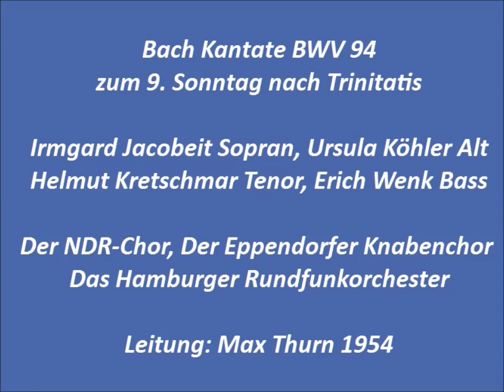Bach Kantate BWV 94 Was frag ich nach der Welt, Max Thurn 1954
Irmgard Jacobeit Sopran, Ursula Köhler Alt,
Helmut Kretschmar Tenor, Erich Wenk Bass,
Der NDR-Chor, Der Eppendorfer Knabenchor
Das Hamburger Rundfunkorchester,

1.Chor: Was frag ich nach der Welt, (0:00)
2.Arie Bass: Die Welt ist wie ein Rauch und Schatten, (4:14)
3.Choral mit Rezitativ,Tenor: Die Welt sucht Ehr und Ruhm (7:20)
4.Arie Alt: Betörte Welt, betörte Welt, (12:07)
5.Choral mit Rezitativ,Bass: Die Welt bekümmert sich. (17:20)
6.Arie Tenor: Die Welt kann ihre Lust und Freud, (20:15)
7.Arie Sopran: Es halt es mit der blinden Welt, (25:20)
8.Choral: Was frag ich nach der Welt (29:26)

Die Textverknüpfungen von Rezitativ und Choral in Nr.3+5,sind auf der Seite
sehr gut dargestellt.